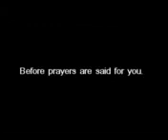Your Life Your Choice mp4